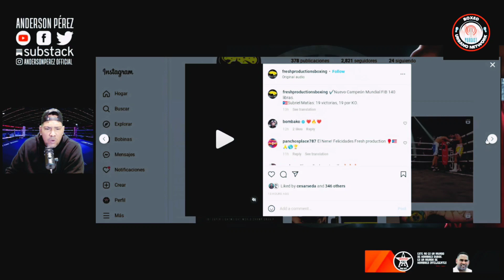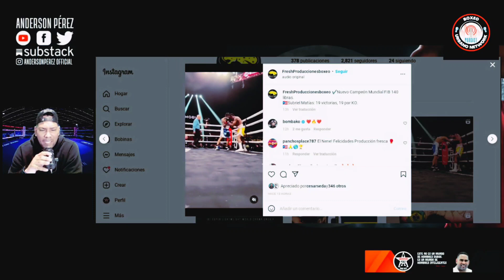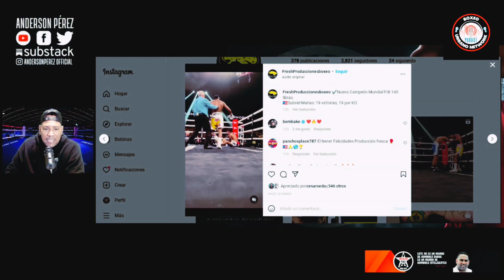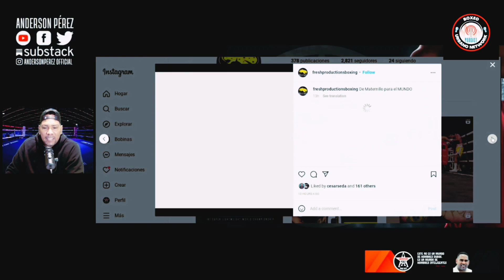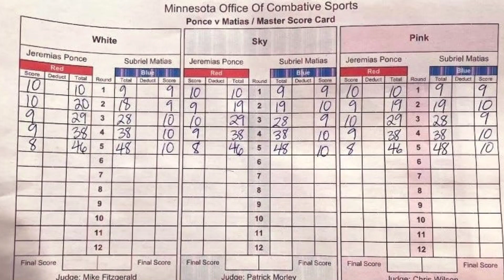!Hay Nuevo Campeón Mundial Subriel Matias hizo a Jeremías Ponce decir no más,Que viene para Subriel